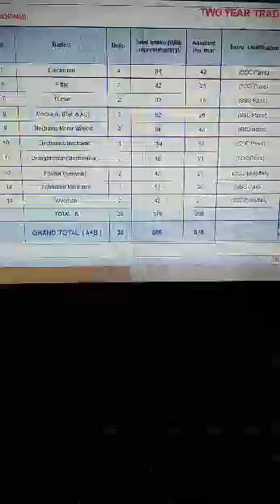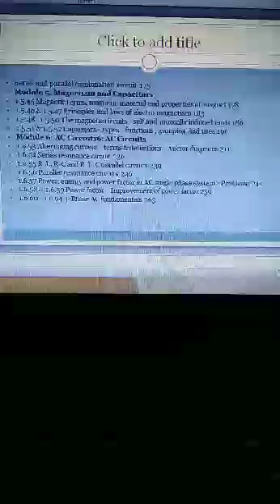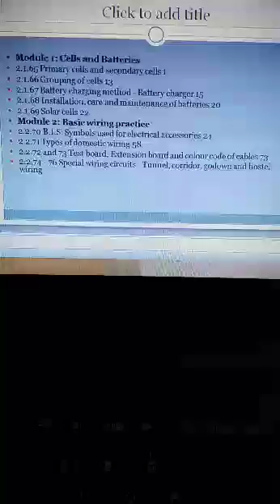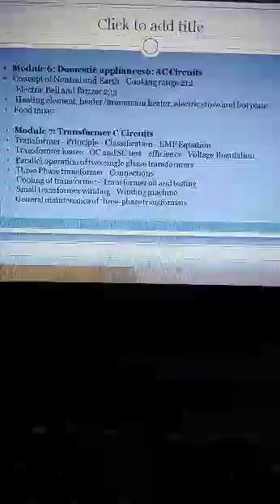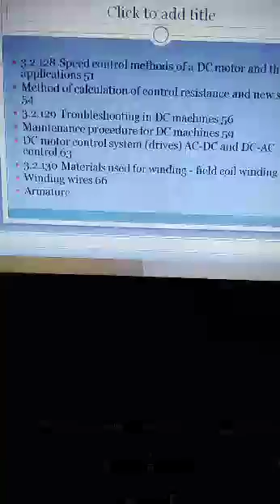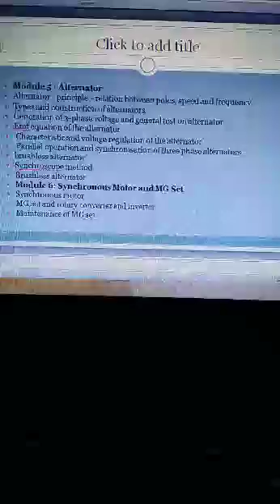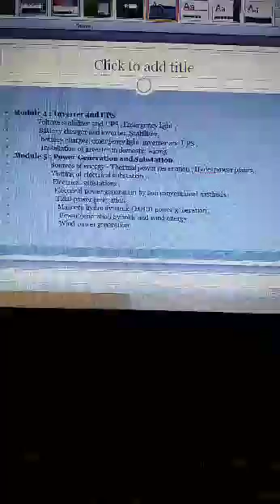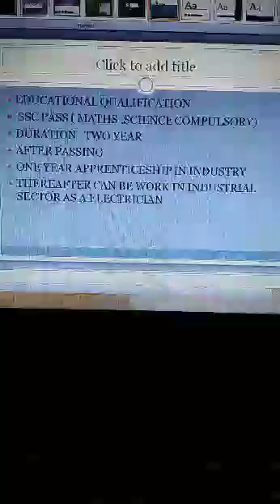ITI ELECTRICIAN SYLLABUS, CRITERIA FOR ADMISSION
In two year theoretical subject for study details about topics